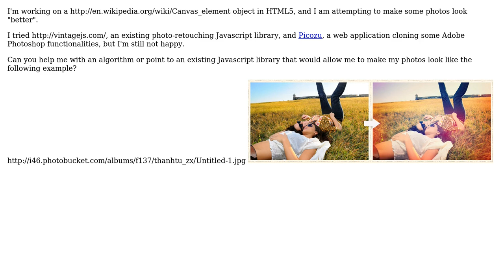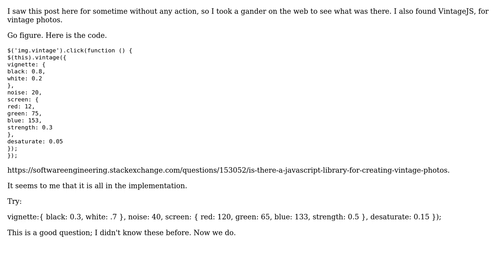Software Engineering: Is there a Javascript library for creating vintage photos?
With thanks & praise to God, and with thanks to the many people who have made this project possible! | Content (except music & images) licensed under CC BY-SA | Music | Images & others | With thanks to user Nguyen Thanh Tu user Jack Stone user gnat and the Stack Exchange Network Trademarks are property of their respective owners. You are responsible for your own actions.